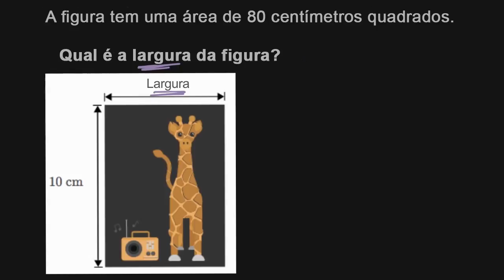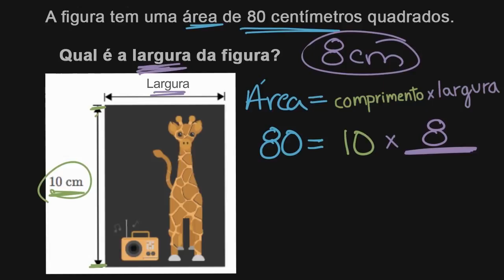Descobrir o lado em falta quando é dada a área - Khan Academy em português (3º ano)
Vídeo original: Finding missing side when given area